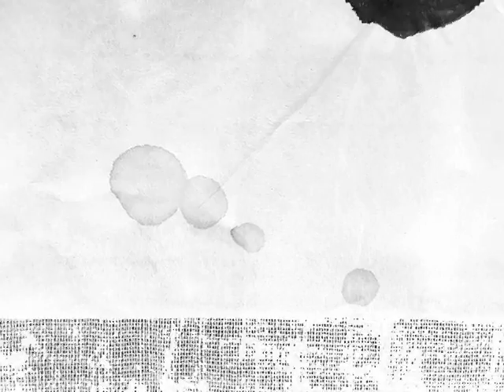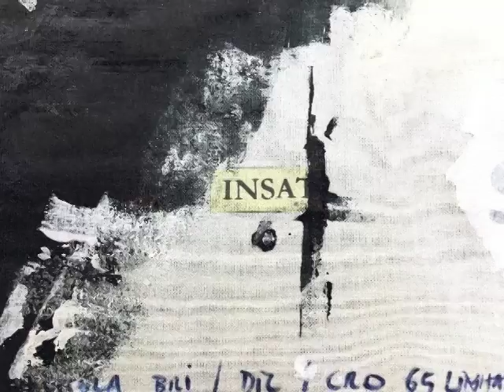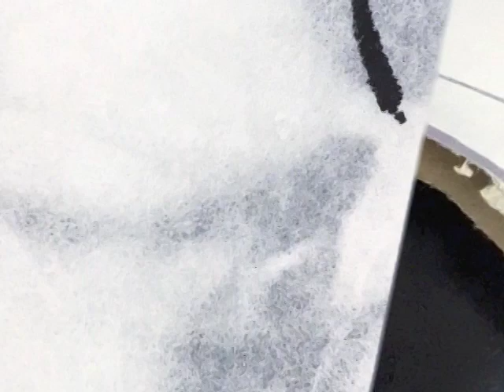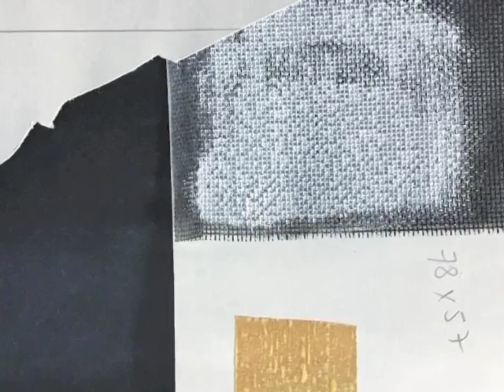Mike Ellis - "HOME FREE" (a good place to be) ArtWork by Carmo Portela & Jorge Portela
"HOME FREE" is number 6 in the "Sketch Book Series" I would like  to thank and introduce the wonderful artists : Carmo Portela & Jorge Portela
This piece isn't one of my recent most compositions ... it's been laying fallow for a couple of years, but i will start performing it soon ... originally titled "I'll Be There Soon" then "I'll Be Home Soon" finally "HOME FREE" ... i almost always choose my titles after the fact ))) ... the premise is usually abstract.